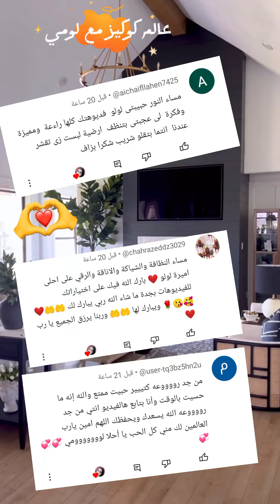سيدة فائقة الجمال // تهتم بمنزلها المثير بحضور لمستها اللي تجنن كل النساء 💕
يارب تكونوا بخير النهارده احنا مع بعض بفيديو مميز  لسيدة حقيقي متمكنة من كل مكان لتظهر  شكله الحلو المميز وراحة بيتك شوفي واحكمي بنفسك🔥🌿